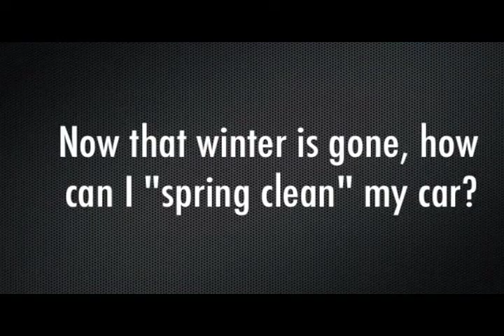CARCHEX Asks: How Can I Spring Clean My Car?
Headquartered in Hunt Valley, Md., CARCHEX is the premier provider of Extended Vehicle Protection and Mobile Vehicle Inspections. As the preferred partner to the most trusted names in the automotive industry, including Pat Goss of TV's MotorWeek, Carfax and Kelley Blue Book, CARCHEX provides customized coverage plans to consumers allowing them to get the highest level of protection for their vehicles at the most competitive prices. Over a decade long commitment to protecting automotive consumers and providing exceptional customer service has translated into an A+ Rating with the Better Business Bureau.

You have questions, Pat Goss has answers.

Now that winter is gone, how can I "spring clean" my car?

Even though its been a mild winter, most areas of the country have had some indication that they might get snow. That means in most areas they used a chemical pre-treatment on the road. Didn't need it as it worked out, but that chemical pre-treatment some of it got up underneath your car and the very best thing you can do is get rid of every last bit of it, and one way to do that is to take a lawn sprinkler and place it under the front of the car. Let it sit there and work for, oh roughly two or three hours then move it to the middle of the car, then another two or three hours, and then to the back of the car. This constant motion, and the ones that spin are better, this constant motion will rinse that horrific chemical off of the underneath of your car.